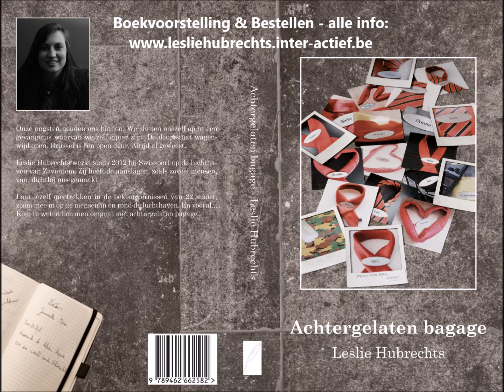Leslie Hubrechts leest voor uit "Achtergelaten bagage"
"Onze angsten houden ons binnen.
We sluiten onszelf op in een gevangenis waarvan we zelf cipier zijn.
De deur staat wagenwijd open. Brussel is een open deur. Altijd al geweest."

Leslie Hubrechts werkt sinds 2012 bij Swissport op de luchthaven van Zaventem.
Zij heeft de aanslagen, zoals zoveel mensen, van (te) dichtbij meegemaakt.
Laat jezelf meetrekken in de bekommernissen van 22 maart,
zoom mee in op de mensen in en rond de luchthaven.
En vooral... Kom te weten hoe men omgaat met achtergelaten bagage.

Wij reserveren een gesigneerd exemplaar voor u aan het voordeeltarief van 20 euro:
* indien u het boek ophaalt tijdens de voorstelling, op 17 september 2017 in brasserie Qarfa, Stationsstraat 13, Aalst - doorlopend vanaf 13u tot 17u.;
* indien u het boek ophaalt bij de auteur, na afspraak.

U betaalt 25 euro indien u het boek gesigneerd en wel wil toegestuurd krijgen via de post.

"Achtergelaten bagage" zal ook verkrijgbaar zijn in de boekhandel vanaf 18 september 2017 aan 22 euro.

Wie gebruik maakt van de voorintekening krijgt er gratis het ebook bij (na 18 september) en per voorintekening storten wij 1 euro door aan het Rode Kruis.

Voorintekenen kan tot en met 31 augustus 2017, door een mailtje te sturen naar (vergeet ons ook uw naam en voornaam, adres en telefoon niet mee te delen) en storting van 20 of 25 euro op dit rekeningnummer

Uitgeverij vzw de Scriptomanen
BE 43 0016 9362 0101
BIC GEBABEBB

Meerdere exemplaren bestellen kan uiteraard ook.

Alvast bedankt en tot binnenkort!

Leslie Hubrechts